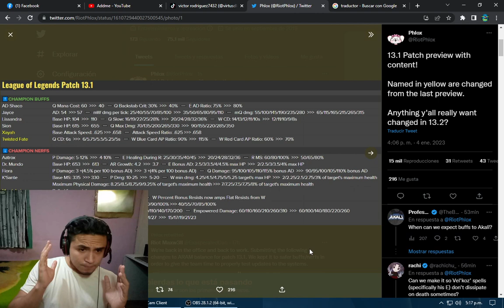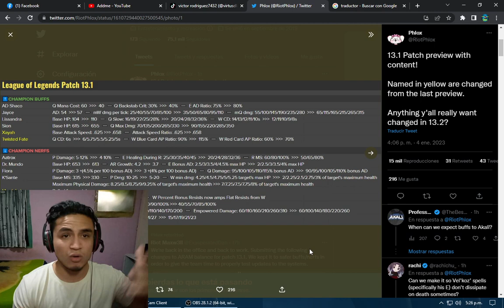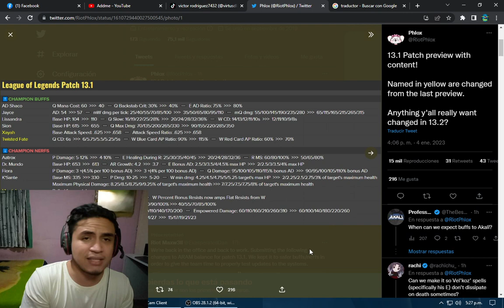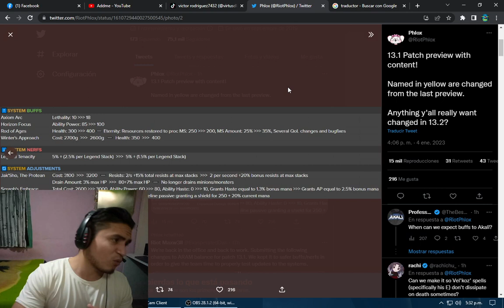lol version 13.1 detallado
parche 13.1 de lolsito detallado con mi sincera opinion sobre el parche